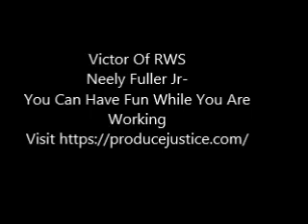Neely Fuller Jr- You Can Have Fun While You Are Working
Neely Fuller Jr talking about how we have bought into non-constructive fun we call entertainment.